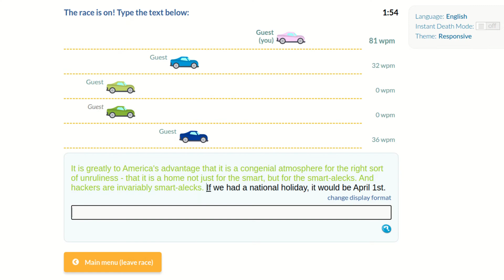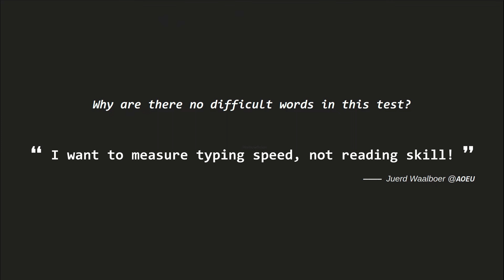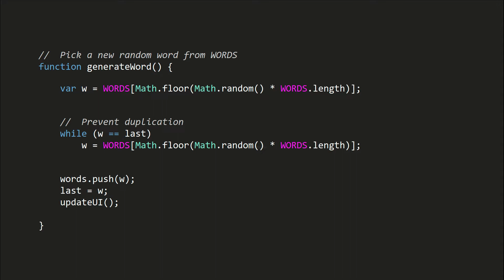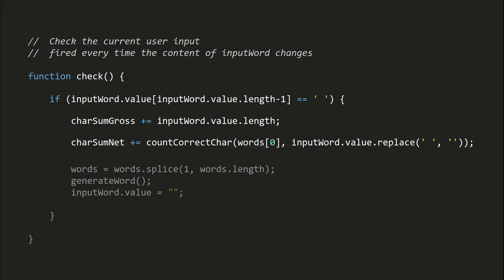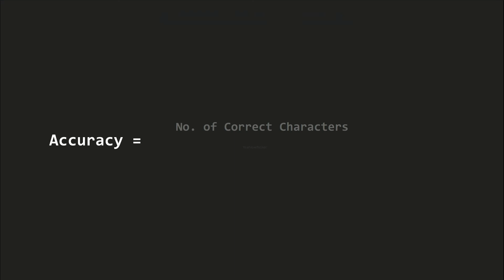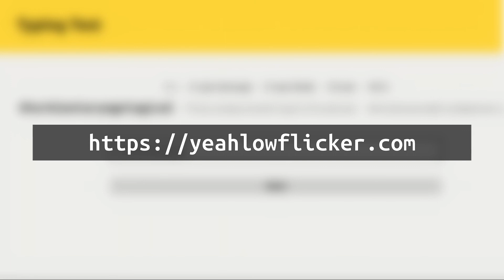How I Created My Own Typing Test Game (2022)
In this video I created a typing test application similar to the AOEU typing test using JavaScript. I explained the calculations of words per minute (WPM) and characters per minute (CPM).

Chapters:
00:00 Introduction
00:47 The User Interface
01:31 Choice of Words
01:52 Base Program
03:20 CPM
03:44 WPM
04:33 Typing Accuracy
04:46 The Result
05:22 A Small Question